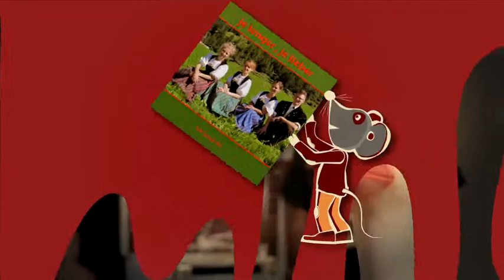Tournez la Meule 2015: Je Lenger, Je Lieber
Les 4 membres de "Je Lenger, Je Lieber" nous proposeront leur yodel le dimanche 26 avril, au Théâtre de la Poudrière!